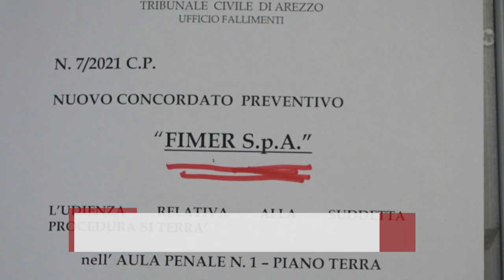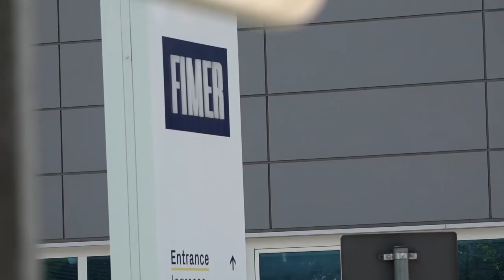Fimer, manca ancora l'accordo tra le parti. I sindacati: “niente più scuse”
Ancora fiato sospeso per le sorti della vertenza Fimer, l'azienda di Terranuova Bracciolini specializzata in prodotti per il fotovoltaico.
Questa mattina fuori dai cancelli due ore di sciopero, proclamato da Rsu e sindacati, dentro lo stabilimento valdarnase invece l'incontro tra i rappresentanti del lavoratori,  Regione, Comune di Terranuova, Cda dell'azienda Cro di Greybull Capital e McLaren.
Manca infatti ancora l'accordo tra le parti.
Il nodo della questione è legato ai 10 milioni di euro che il colosso inglese si è impegnato a versare per far ripartire in sicurezza lo stabilimento. Ma il gruppo ma vuole garanzie.